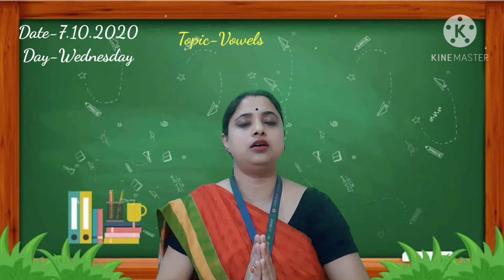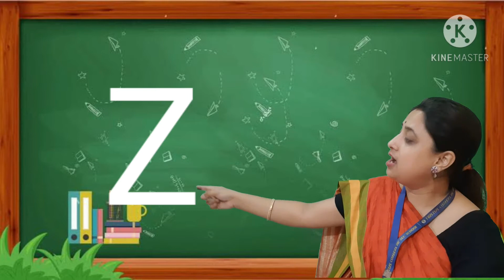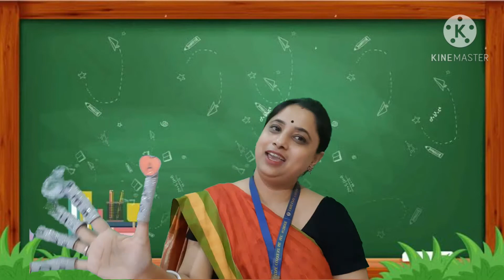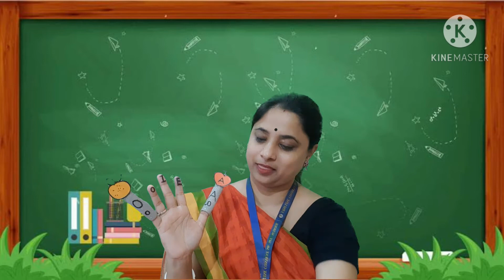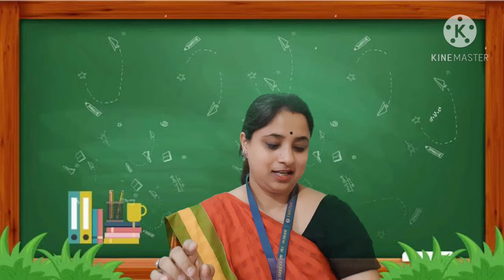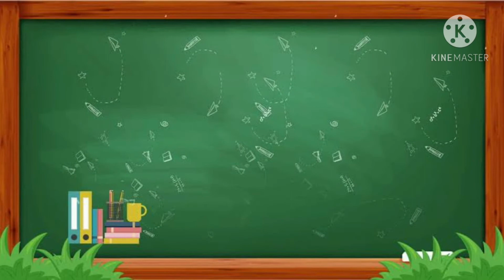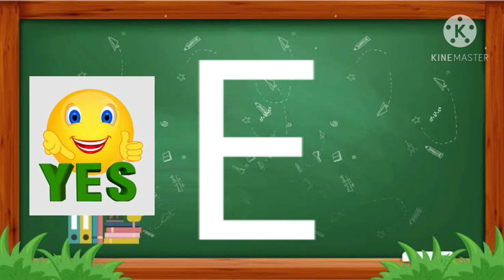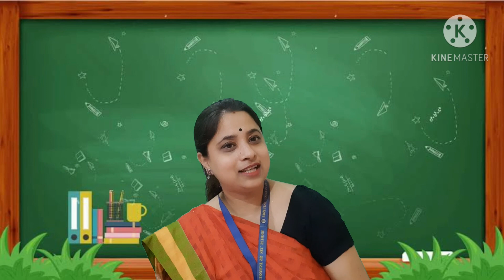Class -LKG Topic-Introduction of Vowels Date-7.10.2020